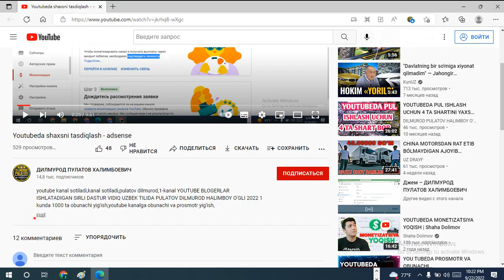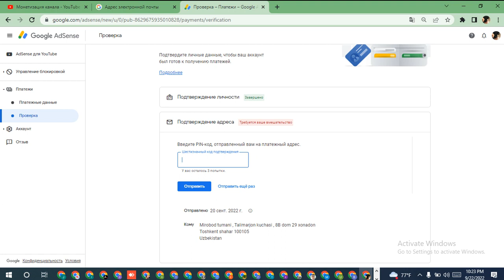ADSENSE SHAXSNI TASDIQLASH HAL BULIBDI internetda pul ishlash youtube prosmotr ko'paytirish